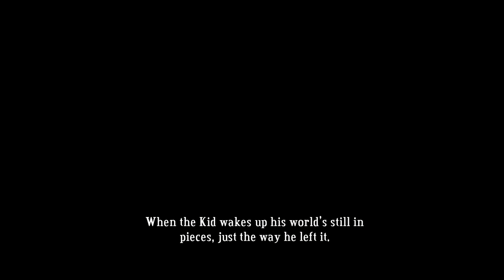Let's Play Bastion Part 14 - More Drug Fantasies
In this part, we finish up Colford Cauldron and try explore the Bastion a bit more, when I decide to try some of Zia's stew.  And just like I thought, I've been drugged yet again.  This time, we go through the dreams trying to figure out a bit more about Zia.  The music here is probably very good.  I wouldn't know, I was a little preoccupied at the time.